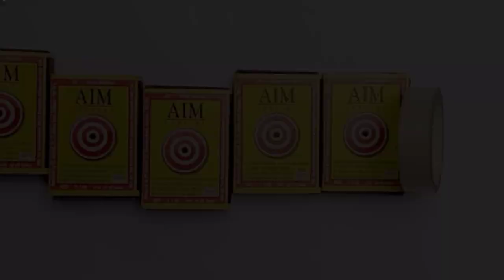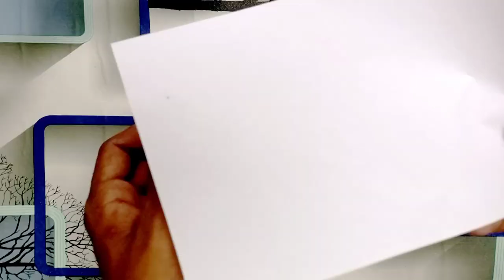How to Make Smoke Bomb With Matchsticks at Home | How to Make Smoke Bomb in Hindi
Dosto Aaj ki Is Video Me Maine Aapko Ye Bataya Hai Ki Aap Apne Ghar Baithe Matchstick Se Smoke Bomb Kaise Banaye Mujhe Ummeed Hai Ki Aapko Ye Video Bahut Pasand Aayega Thank you so much...